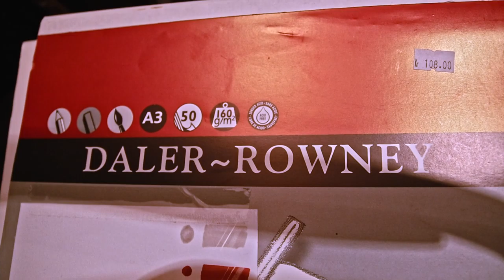Getting STARTED | Re-draw ~TIMELAPSE~ PART 1/5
PART ONE: THE SKETCH

0:00 Intro
0:11 Preparing
0:32 The old artwork
0:40 Tracing my digital sketch
2:26 Removing the lightboard
2:47 Sketching freehand
5:53 Testing on digital sketch
6:31 Back to sketching freehand

So I'm mainly a digital artist, but I decided to get back into the traditional again, since I never really got the chance to really explore it before I got my first Wacom drawingtablet in 2005. I know, it's been a while!
I have to split up the process, or the video would be forever long and I want you to be able to see as much of the process as possible, because as an artist myself, that's what we want!
So next video up will be inking this artwork!

This was my first comic, which was heavily influenced by Naruto at the time. Over the years it has evolved. It was first called Experiment: Decisive Mist, but it is now called Apto.

Music
0:11 "The other place" (c) Shane Ivers
2:48 "Breath" (c) Rabbit Theft
5:23 "Xenon Sentry" (c) Shane Ivers
8:41 "Beat Symphony" (c) Shane Ivers
10:53 "That's Life" (c) Johny Grimes
13:09 "Aurora" (c) Luke Bergs